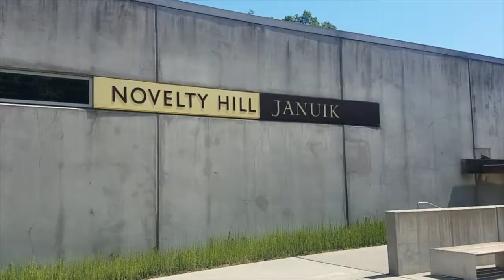Visiting Woodinville Wine Country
Just a half-hour outside of Seattle, the pours and plates of Woodinville wine country await!